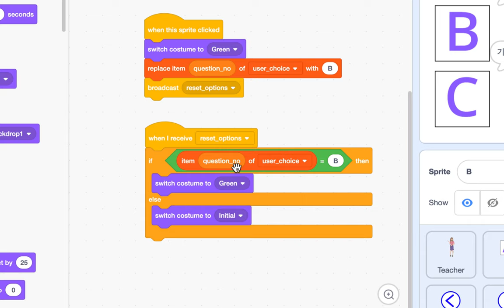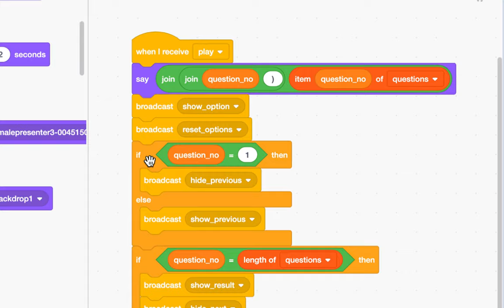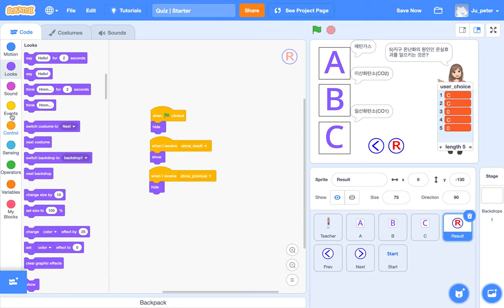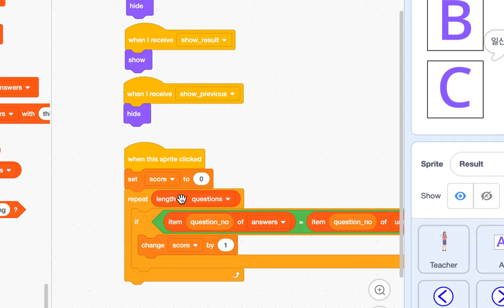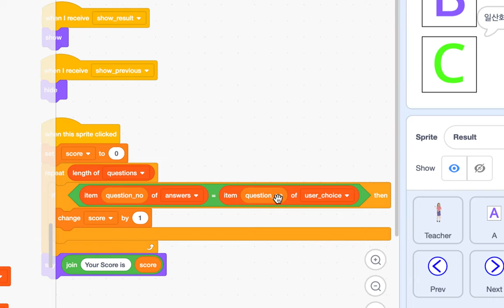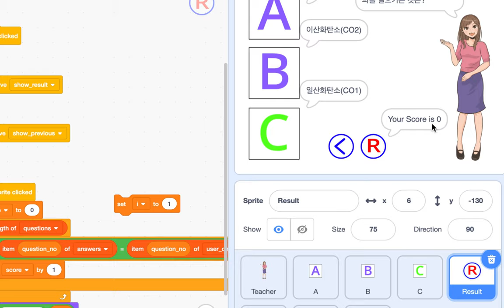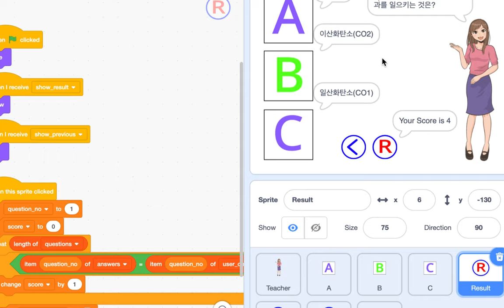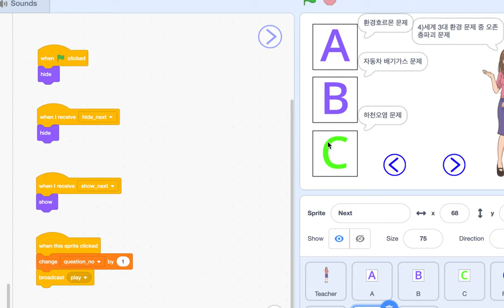[EMC] 158 - Quiz Game | Part 4